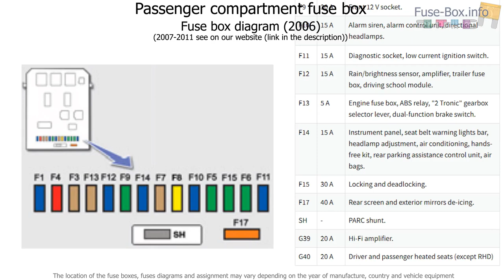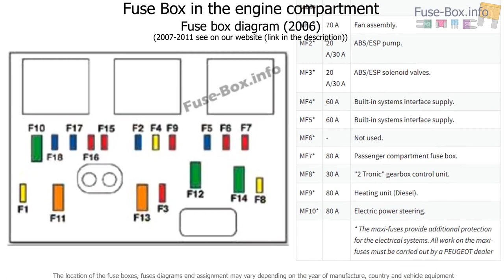Fuse box location and diagrams: Peugeot 207 (2006-2011)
Fuse box diagram (location and assignment of electrical fuses) for Peugeot 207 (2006, 2007, 2008, 2009, 2010, 2011).